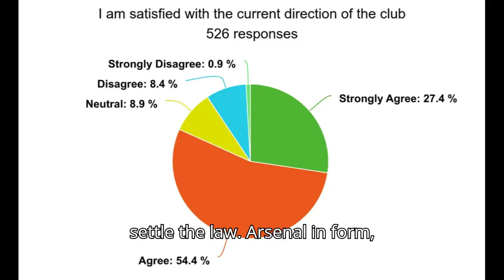Unstoppable Arsenal at AES stadium! 🔥 Brighton vs Arsenal Epic Showdown | Premier League Highlights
"Arsenal continues their title chase with a thrilling clash against Brighton! Will the Gunners extend their clean sheet record?